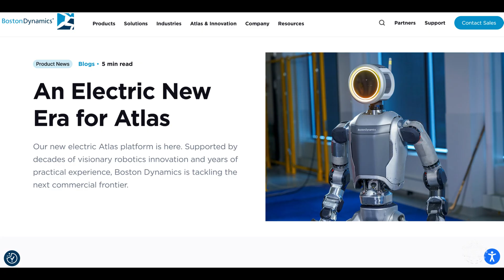Atlas AI Upgrades - Boston Dynamics Teams Up with Toyota Research Institute on AI Humanoid Robot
Boston Dynamics and Toyota Research Institute (TRI) are joining forces to accelerate the advancement of humanoid robots. Their goal is to create smarter robots capable of solving real-world problems quickly and efficiently.

With this partnership, TRI will gain access to Boston Dynamics' cutting-edge humanoid robot, Atlas. TRI will test its advanced AI models on this highly capable platform, focusing on enhancing the robot's ability to handle multiple tasks and perform complex manipulations. The data collected from these tests will help TRI further refine its AI models, allowing for faster problem-solving and more efficient robot performance.

In return, Boston Dynamics will benefit from Toyota’s expertise in AI development. Toyota's Large Behavior Models (LBMs) will improve Atlas' dexterity and decision-making, enabling the robot to perform a wider range of tasks. Boston Dynamics, which is owned by Hyundai, plans to use Toyota's AI to explore new innovations in robotics and ensure that Atlas can adapt to various real-world environments.

Atlas has been in development since 2013, originally funded by DARPA to assist in disaster response scenarios. Now, with the combined strengths of TRI's AI and Boston Dynamics' robotics, the potential for humanoid robots to tackle even more complex problems is greater than ever.